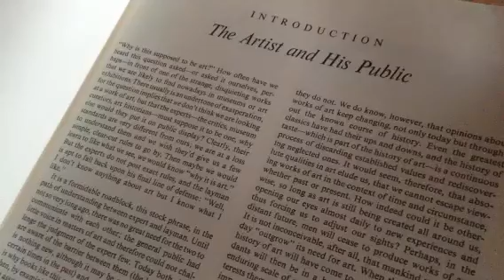Learning about Art